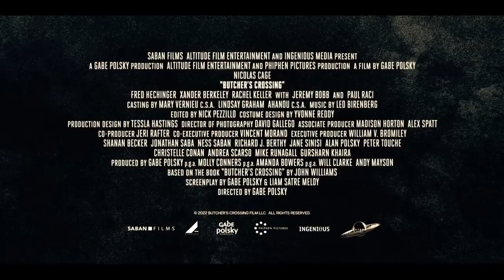Butcher's Crossing Official Trailer (2023) - Nicolas Cage, Rachel Keller, Jeremy Bobb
Check out the official Butcher's Crossing Trailer starring Nicolas Cage, Rachel Keller, Jeremy Bobb

UK Release Date: October 26, 2023
Starring: Nicolas Cage, Rachel Keller, Jeremy Bobb
Directed By: Gabe Polsky

Synopsis: An Ivy League drop-out travels to the Colorado wilderness, where he joins a team of buffalo hunters on a journey that puts his life and sanity at risk. Based on the highly acclaimed novel by John Williams.